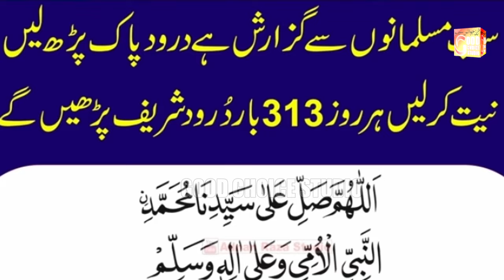New Latest Naat 2024 Special Muharam